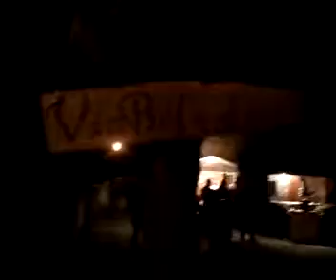Via Belvedere.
Recorded on my Android phone.